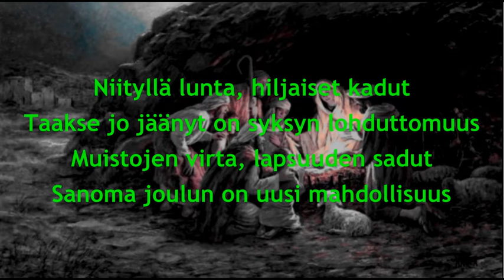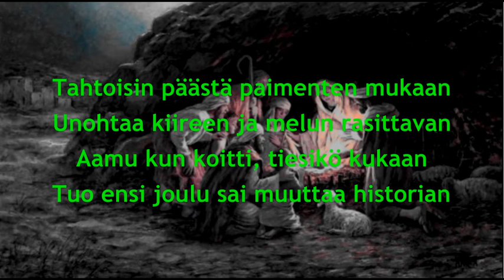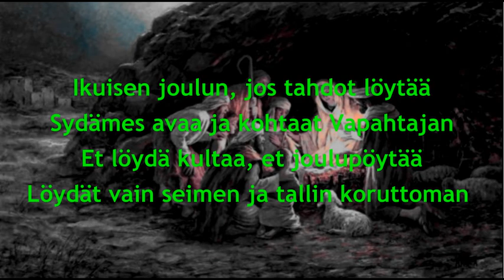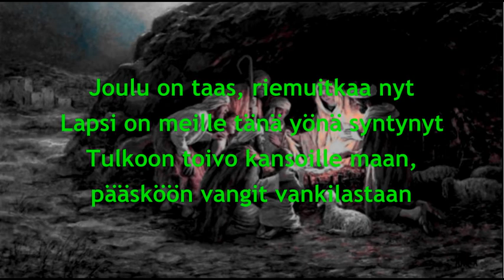Tulkoon joulu Pekka Simojoki Sanat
Tulkoon joulu Sanat:
Niityllä lunta, hiljaiset kadut
Taakse jo jäänyt on syksyn lohduttomuus
Muistojen virta, lapsuuden sadut
Sanoma joulun on uusi mahdollisuus

Joulu on taas, riemuitkaa nyt
Lapsi on meille tänä yönä syntynyt
Tulkoon toivo kansoille maan, pääsköön vangit vankilastaan

Uskon siemen nouskoon pintaan, olkoon rauha loppumaton
Joulu on taas, kulkuset soi. Jossakin äiti lasta seimeen kapaloi

Tulkoon juhla todellinen, tulkoon Jeesus Herraksi sen
Tulkoon rakkaus ihmisrintaan, silloin joulu luonamme on

Tahtoisin päästä paimenten mukaan
Unohtaa kiireen ja melun rasittavan
Aamu kun koitti, tiesikö kukaan
Tuo ensi joulu sai muuttaa historian

Ikuisen joulun, jos tahdot löytää
Sydämes avaa ja kohtaat Vapahtajan
Et löydä kultaa, et joulupöytää
Löydät vain seimen ja tallin koruttoman

Tulkoon rakkaus ihmisrintaan, silloin joulu luonamme